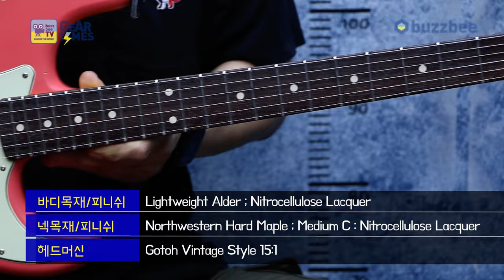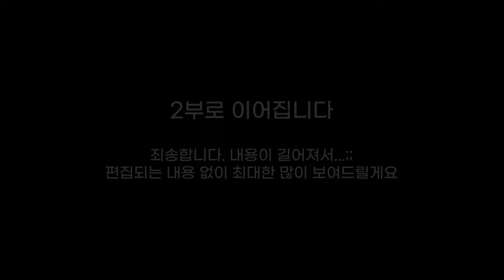[GearTimes 4025회] 내쉬 Nash 일렉기타 S-63 HSS Medium Aged - Fiesta Red 1부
내쉬 Nash 일렉기타 S-63 HSS Medium Aged - Fiesta Red 1부

0:00 오프닝
1:35 Q&A
8:00 스펙(Spec)
8:49 사운드 테스트(Sound test)